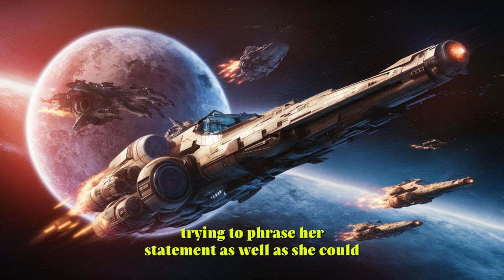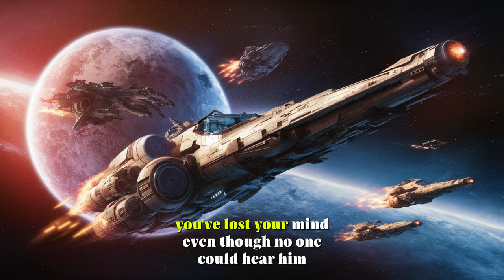Earth İs A Lost Colony | HFY | A short Sci-Fi Story, Best of Hfy Stories (Chapters 1-2)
Today, we're thrilled to present "Earth is a Lost Colony," an intriguing science fiction narrative that explores the fate of humanity in the vast expanse of the cosmos.

In this captivating story, humanity is confronted with startling revelations about its origins and place in the universe. As world leaders grapple with the implications of this newfound knowledge, they must navigate the complex dynamics of interstellar diplomacy to secure the future of Earth.

Join us on a journey through the cosmos as we delve into the mysteries of humanity's past and the challenges that lie ahead. From unexpected alliances to daring acts of bravery, "Earth is a Lost Colony" offers a thrilling adventure that will keep you on the edge of your seat.

Don't miss out on this epic tale of exploration, discovery, and the resilience of the human spirit. Watch now and prepare to be transported to a world beyond your imagination.

Planet
Programmed to Kill in the Dark World | HFY | A Short Sci-Fi Story : Fantasy Sci Fi Stories